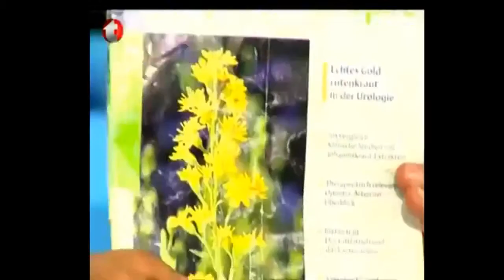Kronik Böbrek Yetmezliğinin Tedavisi, Kronik Nefrit Tedavisi, Şifa, Herbalist from YouTube